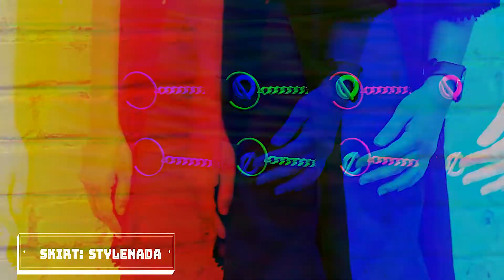Haul Lookbook (FOREVER21, CHUU, YESSTYLE)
Hi everyone! I’m back this week to share with you the lookbook part of my haul video! ♡

This lookbook is based on Stylenada, Chuu, and Forever21.

I know that a lot of people want to see how I would style it or how the items looks on an actual person so here it is!
I filmed a haul video based on these items already. Check it out if you haven’t already! ♡

P.S. Most of the items put together are old fashion pieces from the past. So they’re likely to be sold out! I’m sure you can find similar pieces at the website listed. My apologies!

❐ FIRST OUTFIT❏
Floral Lavender Off the Shoulder Top: (Forever21) Sold Out
Black Mini Skirt: (Forever21) Sold Out
Booties: (Charlotte Russe) Sold Out

❐SECOND OUTFIT❏
Black Kimono: (Forever21) Sold Out
Boots: (YesStyle) Sold Out
Wrist Watch: (Etsy) Sold Out

Khaki Skirt: (Forever21) Sold Out
Shoes: (Ebay) Sold Out
Heart Hoop Earrings: (Forever21) Sold Out

Earrings: Thrifted
Pink Heels: (Forever21) Sold Out

A Bicycle for Two (a) - Thomas Greenberg